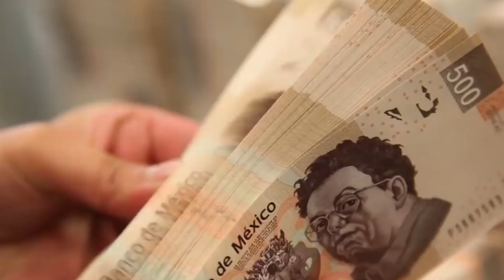Meta es reducir la deuda a la mitad la deuda a corto plazo: Esteban Villegas.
-El gobernador Esteban Villegas, comentó que la deuda que actualmente tiene la administración en cuestión de proveedores, podría ser de mil mdp, pero la meta es recudir ésta en un 50% para finales de año.